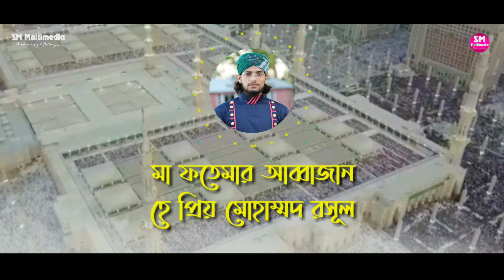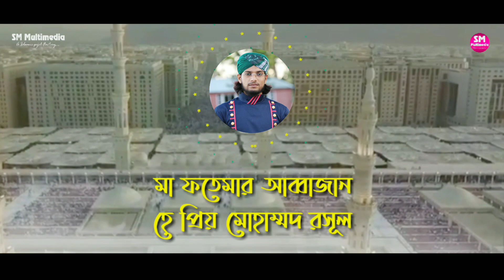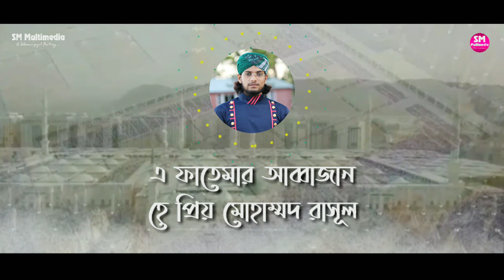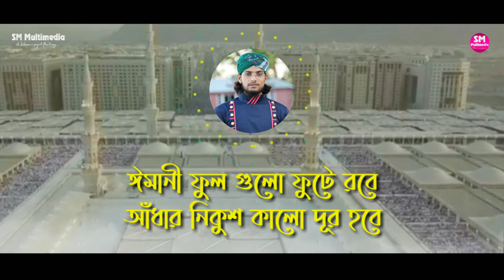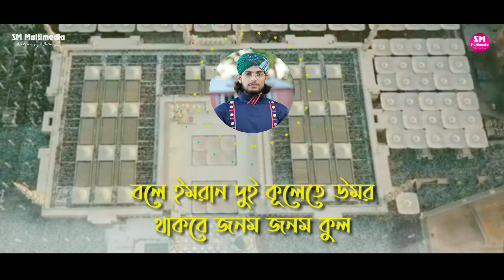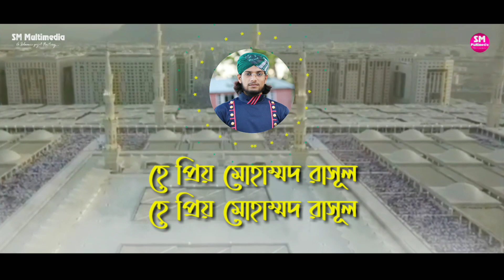মোহাম্মদ রসূল (সাঃ) || Shilpi Md Imran || একদম নতুন গজল || ২০২১ সালের নতুন সুর || SM Multimedia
Video Editing : Firoj Hossain
Thumbnail Design : SM Designer
Released & Produced : SM Multimedia

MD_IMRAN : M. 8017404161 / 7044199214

গজলটি শুনে আপনাদের কেমন লাগলো অবশ্যই কমেন্টে করে জানবেন আপনার মূল্যবান মতামত।। আর বন্ধুদের মাঝে বেশি বেশি করে শেয়ার করে দিন যাতে তারাও শুনতে পারে